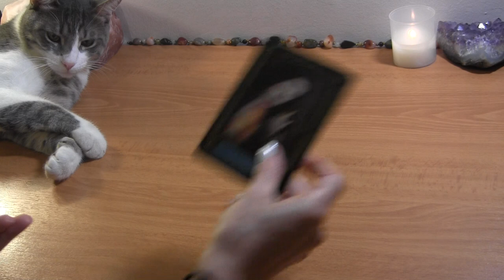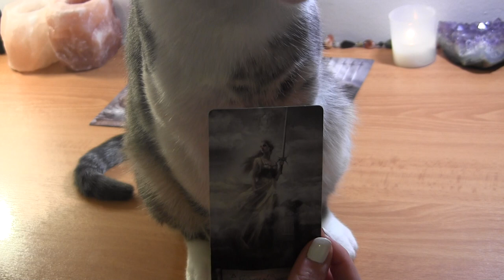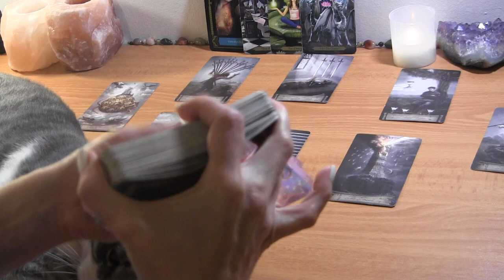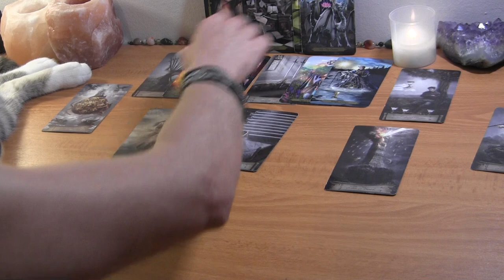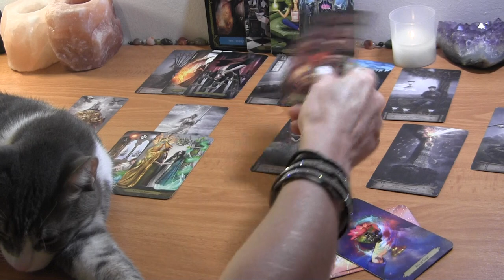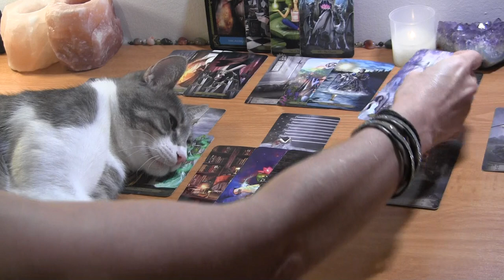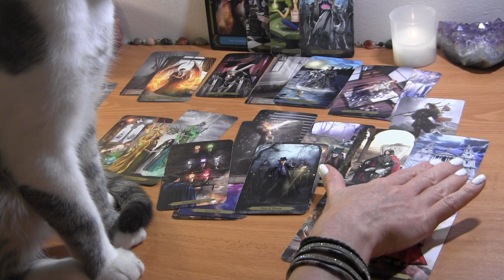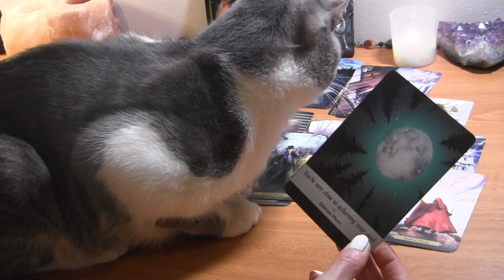CAPRICORN OCTOBER: Past Love Coming Back Just As You Are Recovering ❤️ Love Reading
Capricorn October Love Reading

PERSONAL TAROT READING OPTIONS:
1.  BASIC LOVE READING ~30min $50
2.  EXTENDED LOVE READING ~45min $65
3. MINI-READING ~20min $35

  1. Reading option
  2. Your and your partner's first names, FULL DOBs  and current countries (if known)
  3. Brief description of situation (including if there is a 3rd party element to look into)
  4. Recent photos optional